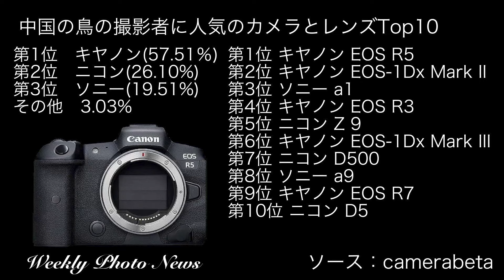【カメラ雑談】キヤノン「RF35mm F1 4 L」4月発表？〜週刊カメラニュース2023/03/17〜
キヤノンとシグマが明るい単焦点レンズを発表するみたいですけど、
実際のところどうなんでしょうね。
それよりももう3月なんですけど、
ZV-E10の後継機はでないんですかねぇ。
〜ソース〜
・キヤノン「RF35mm F1 4 L」4月発表？
・シグマ　超大口径単焦点レンズ3月末に発表？
・ヨドバシカメラ　2024年2月下期デジタルカメラ売れ筋ベストテン
・マップカメラ　2024年2月デジタルカメラ売れ筋ベストテン
・中国の野鳥撮影者に人気のカメラとレンズTop10